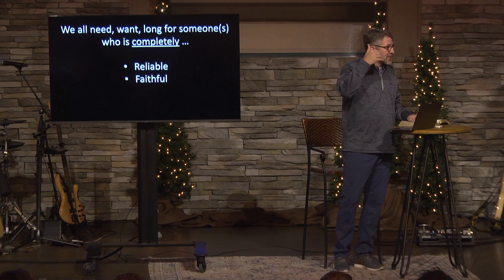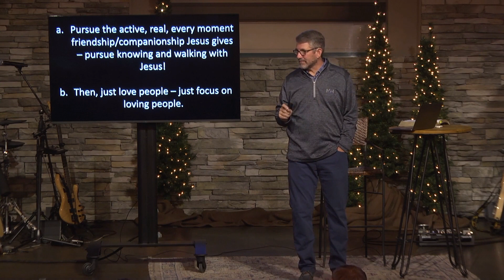Lyrics for Life, pt. 15: Three Huge Lessons (Psalm 55) - Tom Gray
Psalm 55
"Three Huge Lessons"
Pastor Tom Gray
Mars Hill Community Church

New to MHCC? We'd love to hear from you and know how we can be praying for you!